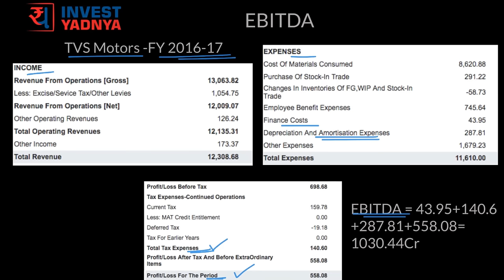EBITDA क्या होता है - Hindi | Earnings before Interest, Taxes, Depreciation and Amortization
What is EBITDA in Hindi | Earnings before Interest, Taxes, Depreciation and Amortization.